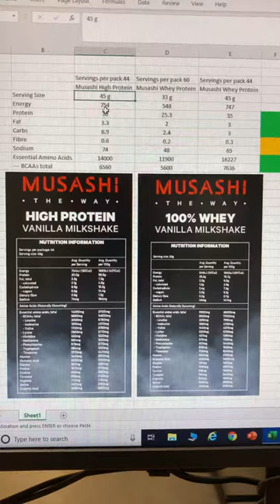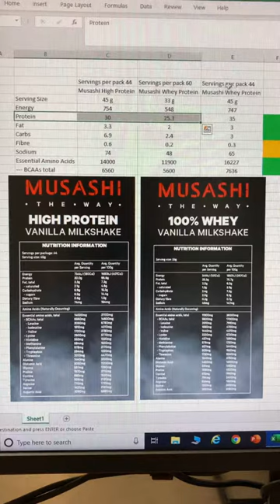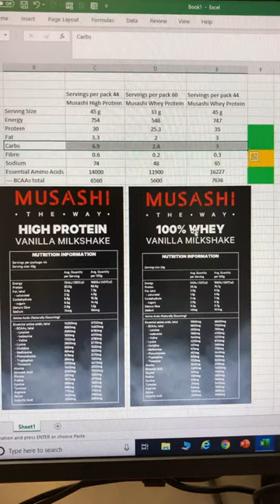Musashi - High Protein Vs 100% Whey Protein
This video is for my viewers who are keen to understand the impact and difference between high protein powder and 100% whey protein powder on their muscular growth.
It’s interesting - Check it out.